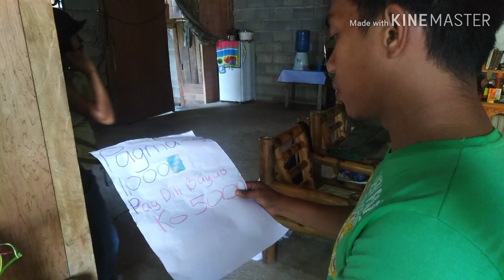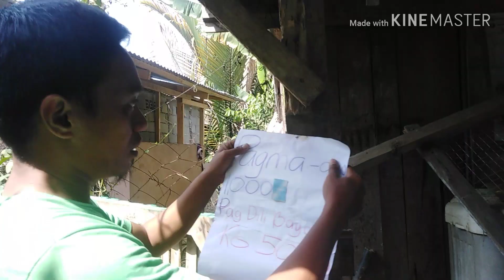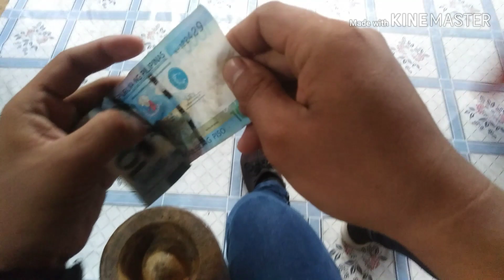BRAABELIKE SEAMANLOLOKO (BRAA BE LIKE) vlog #5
Directed by : Je Niel A. Sarong, Mark Christian Sencil
Producer: Mark Christian Sencil
Eric Batante
King Corpin
Harresh Montes
Charles Peserla
Hubert Bada
Clyde Pino
Jefrey Ramos
Arnel Tuyor
Clark Pacatang
Christine Alinsub
Melkie Edadez
Harold Vergara
Kate Morera
John Orbiso
Rey De Asis
Julius Tilebreco